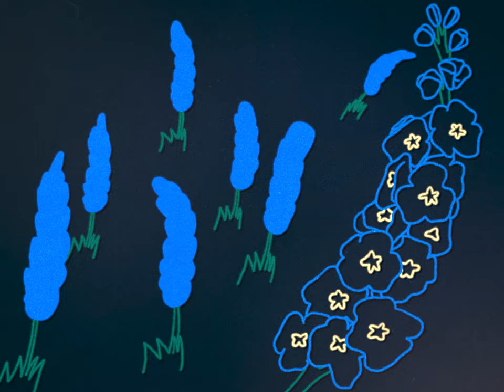Sergio Díaz De Rojas - Delphinium Dance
When you come across a group of delphinium flowers in a garden or a field, stay there for a couple of minutes and watch them dance to the rhythm of the wind. Which are the fondest memories of your childhood?

Inspired by Seraphina and I’s forest walks around Valencia, Düsseldorf, Krems an der Donau, and Hamburg, Suite Botanique is an ode to some of my favourite trees, flowers, and other natural elements, such as water streams and mushrooms. The idea to create this EP came to me around the time I was studying Bach’s French Suite No. 5 in G major and constantly listening to Green House’s gorgeous EP Six Songs for Invisible Gardens. I wrote the pieces in my home studio in Valencia, Spain, and recorded them with the support of the lovely Tom Blankenberg in the beginning of 2021 on a gorgeous (sounding and looking) Schimmel upright piano in Düsseldorf, Germany. Seraphina sat right next to me during the recording session, which was a quite precious experience. Afterwards, it was my friend Jakob Lindhagen who helped materialize my sound design ideas, as well as incorporating some of his own suggestions. Suite Botanique is, in a way, quite different from what I have been releasing so far. It still revolves around the piano but it incorporates various new elements such as musical saw, field recordings, an analogue synthesizer, and quite a bit of reel-to-reel tape processing (and distortion) as well as the classic, gorgeous sound of Roland’s Space Echo.

Composed and performed by Sergio Díaz De Rojas
Recorded by Tom Blankenberg
Produced by Jakob Lindhagen
Mastered by Ezequiel Sánchez

Ⓟ 2023 Sergio Díaz De Rojas under exclusive license to Nettwerk Music Group Inc.